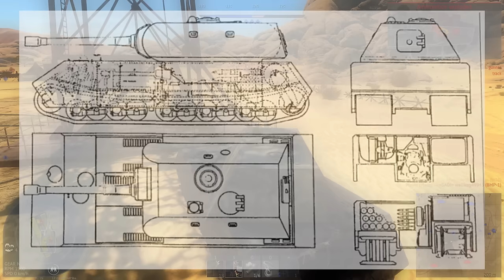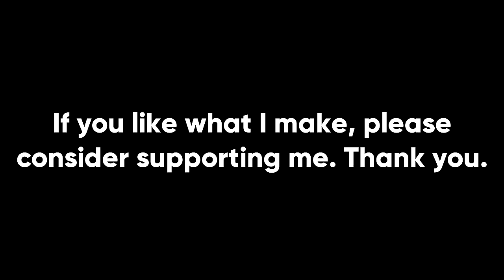How Bad Was The Maus?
There are few vehicles as popular as the Maus super heavy tank. Envisioned to be impenetrable while taking out the most heavily armored allied tanks, it's surprising that the Maus was ever functional. There are some people that believe the Maus could have helped turn the tide of World War II, but I disagree. Super heavies take a lot of resources to design and field while having limited utility, and the Maus was certainly no exception. We'll be taking a look at its history to see why it was made it in the first place, how the design changed, and why it ultimately failed.

Sources:
Panzer Tracts No.6-3: Schwere-Panzerkampfwagen Maus and E-100 by Thomas L. Jentz and Hilary Louis Doyle
Maus And Other German Armored Projects by Michael Sawondy and Kai Bracher
Tiger I and Tiger II by Anthony Tucker-Jones
Armor (January-February 1988)